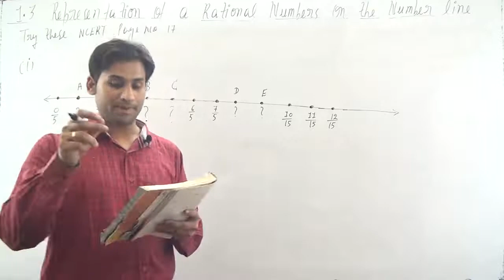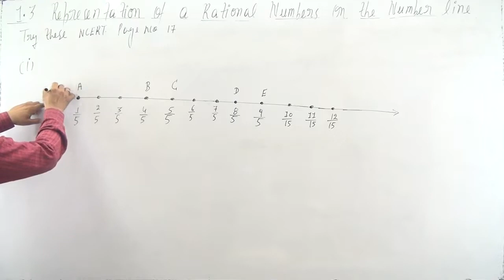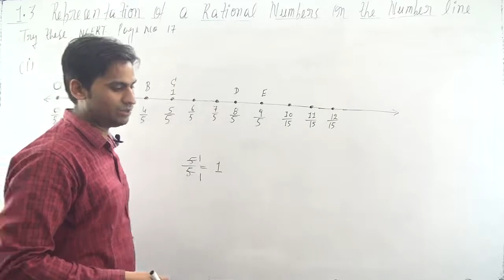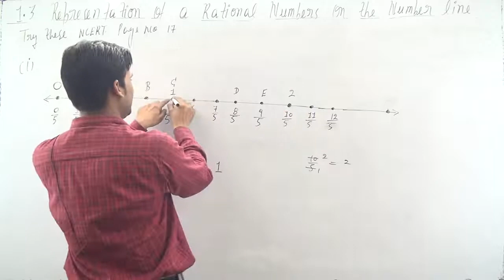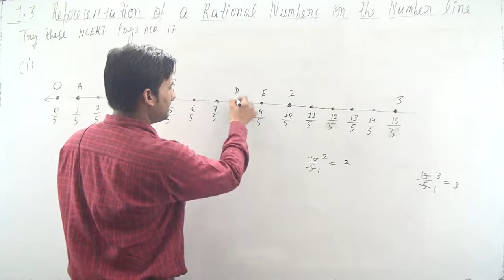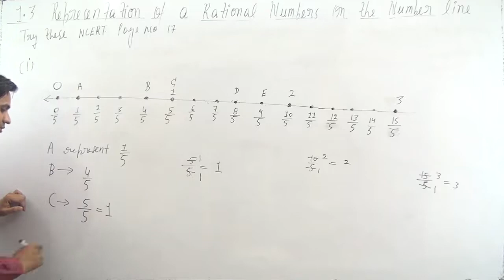Try these Part (i) Page no 17 - Chapter 1 - Rational Numbers - NCERT Class 8 Maths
Rational Numbers Class 8 Maths Chapter 1 Try These Part (i) (page number 17)

TRY THESE
Write the rational number for each point labelled with a letter.
Part (i) Solutions.